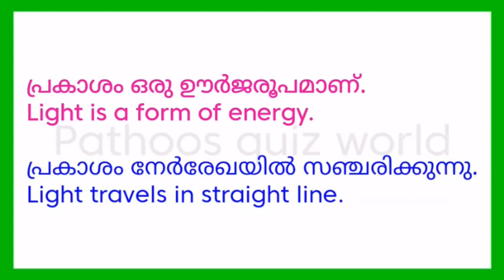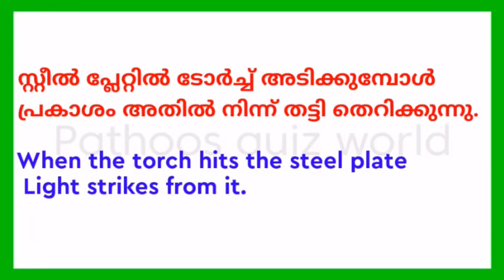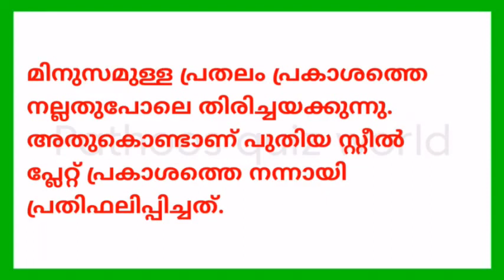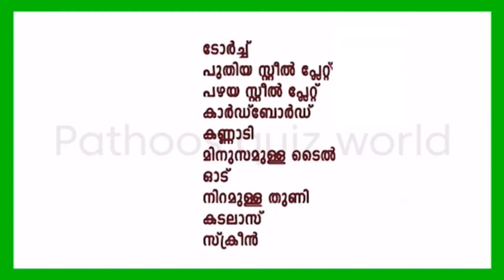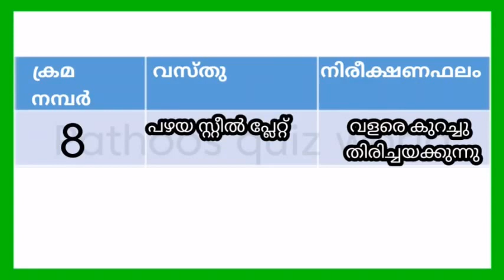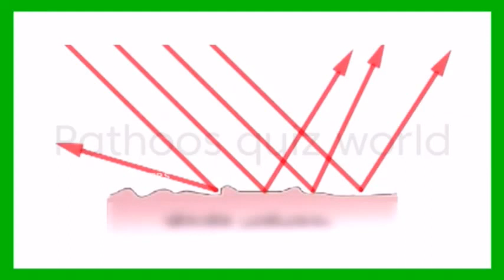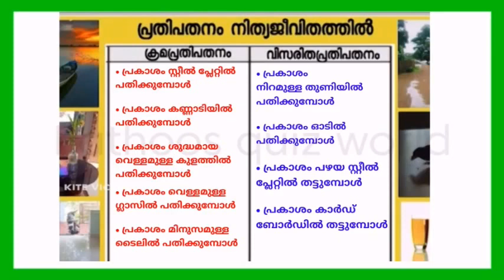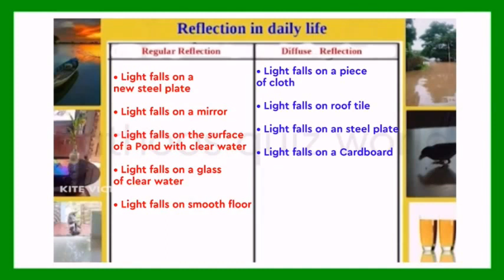August 9 Class 7 അടിസ്ഥാന ശാസ്ത്രം basic science worksheet solving with class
August 9 Basic science അടിസ്ഥാന ശാസ്ത്രം Class 7 Worksheet

August 9 2021 class 7 Science worksheets

August 9 Victers worksheet class 7 Science

#9/8/2021
7thclassVicters classScienceworksheet

pictures from itsvicters